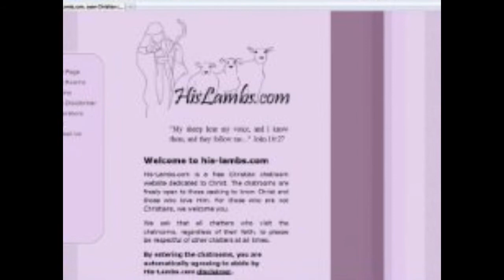His-lambs for everyone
His-lambs is a chatroom for everyone!